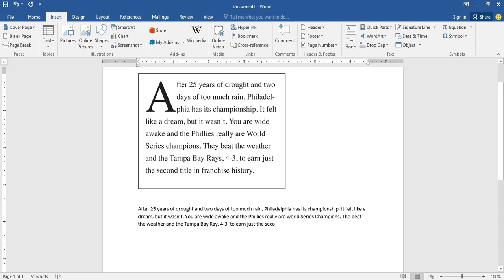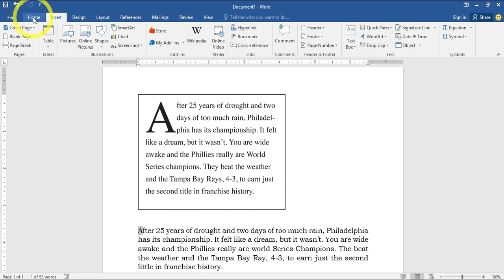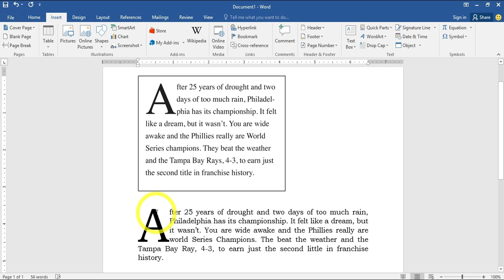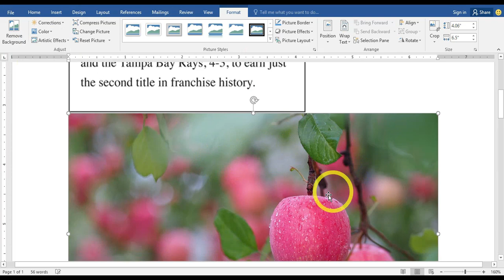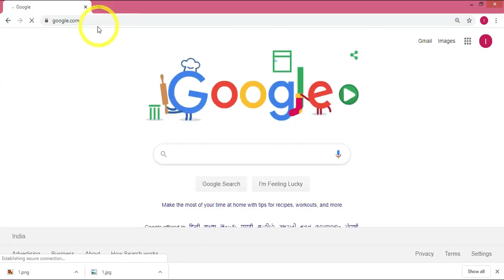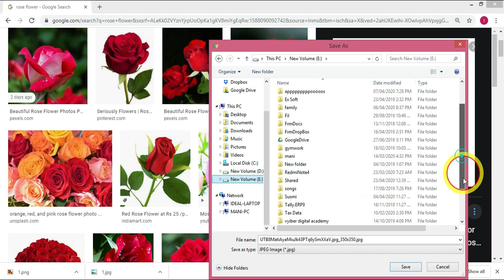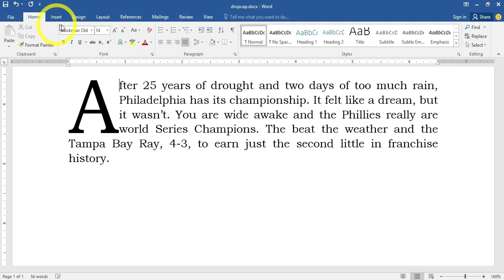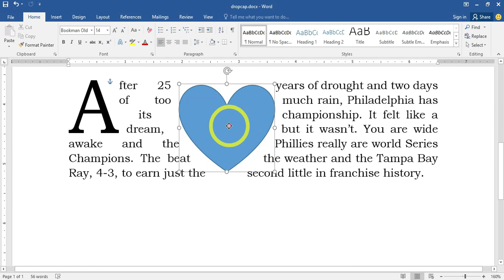How to Use Drop Cap in MS Word?| How to Insert Picture in MS Word Malayalam|Ideal Express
Here Explains How to Use Drop Cap in MS Word and How to Insert Picture in MS Word in Malayalam.
If you want to know what is drop cap in MS Word, you reached the right place. A drop cap is the first letter of a paragraph that is dropped two or more lines into the paragraph. Drop Cap is an enlarged capital letter of Word in the beginning of the paragraphs that you usually see in Novels and Newspaper. In this tutorial, you will learn How to Use Drop Cap command in MS Word in Malayalam. This is Drop Cap Tutorial in MS Word in Malayalam.

This Channel explains the basics of computer in Malayalam. Viewing this Channel will help you to get basic knowledge about computers and you can be well aware of computer basics in Malayalam. Persons like house wives, retired employees or any kind of persons who want to know the basics of computer can be make use of this video for getting skills to use the computer. All the basic information covers in this video are useful for all the categories of persons like students, housewives, working persons, employed persons, kids, retired persons and all other computer education seeking persons.

Basics of Computer Malayalam Computer Basics Malayalam Ideal Express Study Computer Home Malayalam Part1

Microsoft Word Malayalam Tutorial Part2 | Page Setting in MS Word | പേജ് സെറ്റിങ് | How to Set Page

MS Word Malayalam Tutorial Part3 | Text Formatting in MS Word | How to Format Text in Word